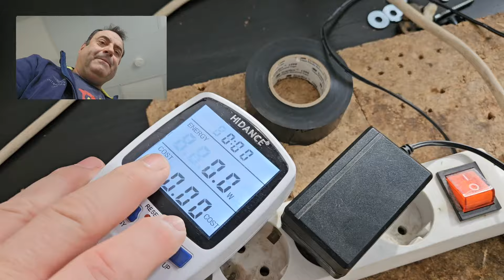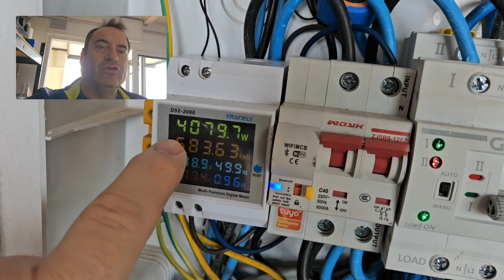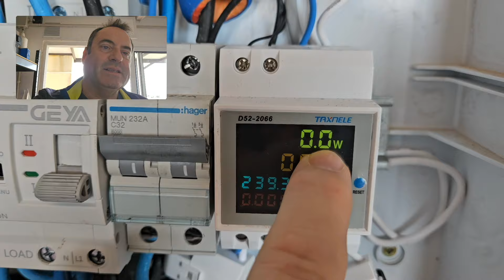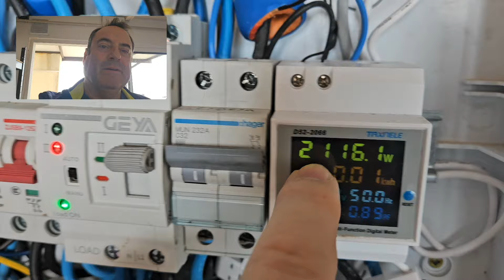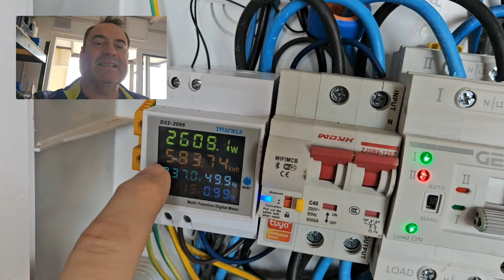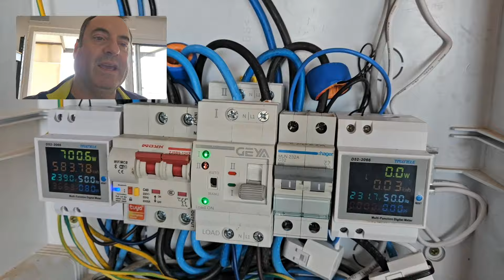Ingeteam en serie o paralelo